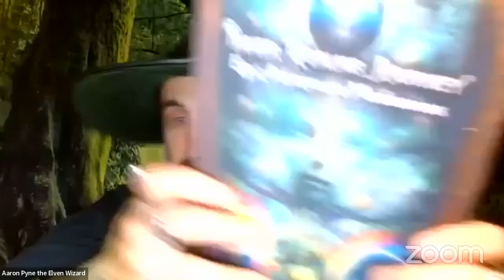Interview on High Magick - Unleash Your Unlimited Majik ~ Live Interview Recording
I was recently interviewed about my story and Unleashing Your Infinite Majik at the High Magick Online Summit by the fabulous Elizabeth Bercovici at Magical Storytelling @ It was super popular, so we've released it here for everyone who wasn't at the summit to enjoy. Stay through the end to experience a POWERFUL meditation/activation/spell upgrade!

~What is Majik
~My story with it
~the nature of Spells and Majik personally and through history
~Unraveling the anti-majik spell that's been playing out
~How to unlock your own Mythos
~The Tree of Life (Yggdrasil) & the 9 realms
~the Majik of Dragons and Dragon spirits
~Taking inner journeys to the Realms on the Tree of life
~Special live Mythos activation to discover your own infinite creative potential!

Try out my advanced meditation adventure experience into the Realms on Yggdrasil (the Tree of Life) at